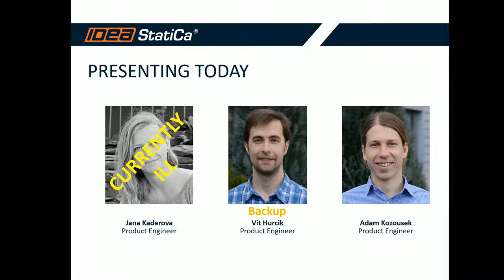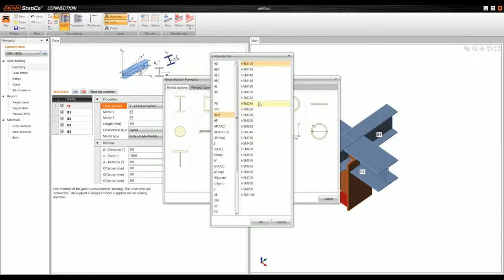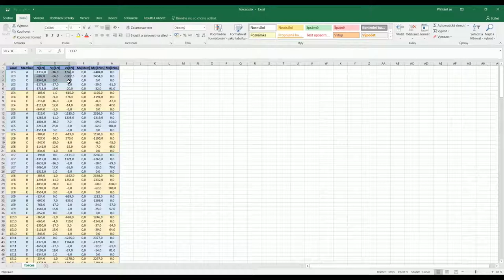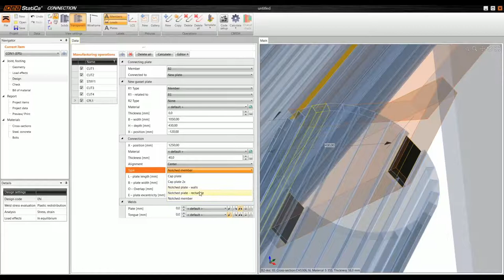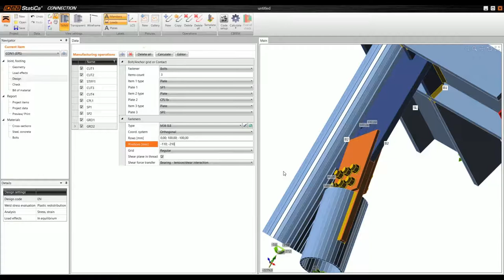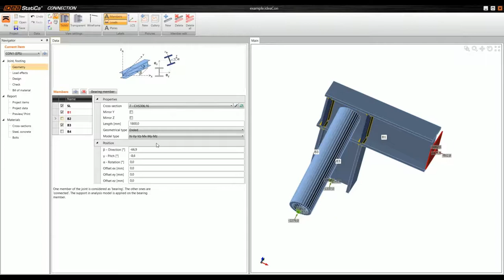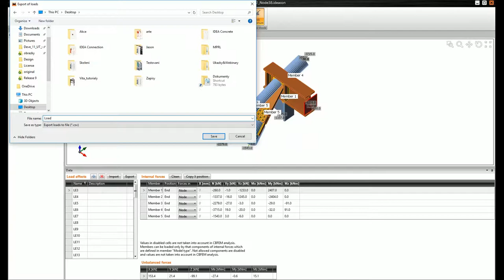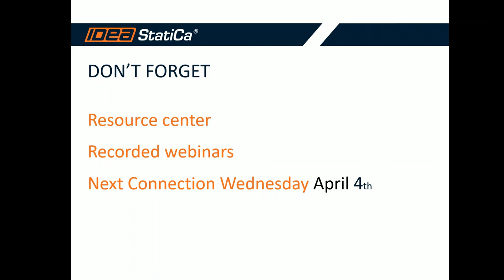Connection Wednesday – Frame corner with tubular girders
Are you a trial user? Have you recently purchased a license? Do you want to know more about IDEA StatiCa? Then join our Wednesdays’ regular webinars, and learn more about this breakthrough technology that has changed forever the way we analyze & design steel connections!

Every day, more and more structural engineers are discovering IDEA StatiCa and implement it in their design workflows. Consulting firms of every size, steel fabricators, and other professionals that deal with steel structures, are taking advantage of this exciting new technology that allows them to design joints of any topology and loading easily and safely, saving a significant amount of time, and achieving more economical designs.

We are organizing this series of free regular webinars on Wednesdays to inform anyone that wants to know in detail how IDEA StatiCa works, and how it can be integrated into the BIM workflows.

During the webinar, you will see the whole workflow of modeling, loading, and check of one “Interesting joint” a real life design example, and one “HelpDesk highlight” a real user problem with a solution to it. At the end of each webinar, there will be a Q&A section, where we will answer any questions from the audience.

So don’t hesitate, simply register for one or more days, and learn how IDEA StatiCa can help your business.